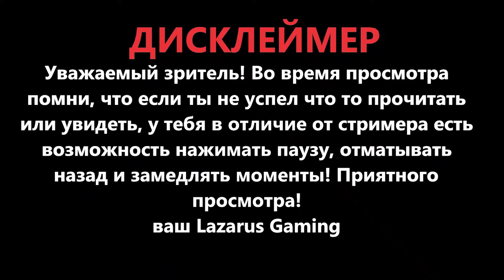Метро 2033: Луч надежды ( Metro: Last Light ) Эпизод 16 - Закат / Игрофильм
Игра : Метро 2033 Луч надежды ( Metro Last Light )
Жанр : FPS , Survival Horror
Год выпуска : 2013
Видео : Эпизод 16 Закат
Новая рубрика! Немые прохождения в стиле игрофильм! Никаких комментариев! Только геймплей, будто вы сами проходите игру! Весь сюжет полностью!
Lazarus Gaming ( ex Black Desert RiP) - Канал по MMORPG играм и не очень, тихие прохождения без комментариев, обзоры и разбор старых игр и новинок, обучающие видео по играм!